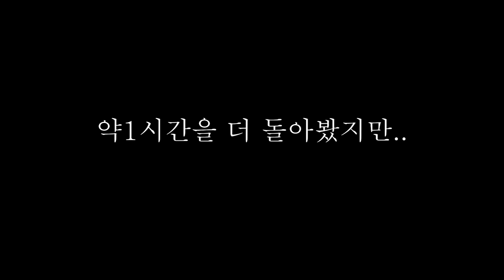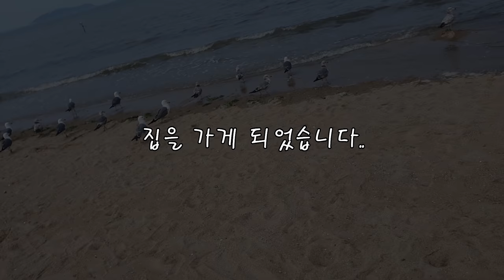늦은 밤 해변가에 고등어를 두면 생기는일...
오랜만에 보는 보길이와 야간에 생물을 찾고 트랩도 설치해봤는데요~
과연 결과가 어떨지~~ 문득 생각나서 해본 컨텐츠인데요

만족스럽진 않네요?ㅎㅎㅎ